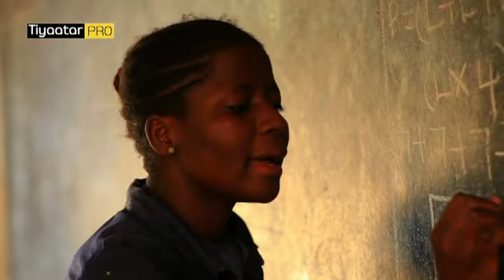Madaxweyne Kagame | Xalka Afrika .